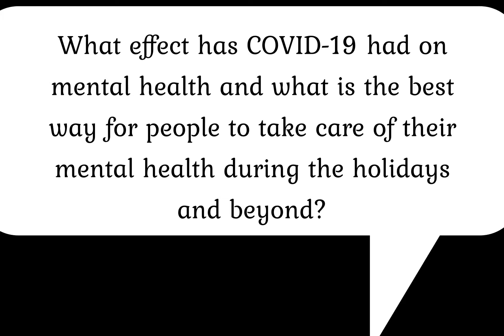PUBLIC OPINION- EP 7- LETS TALK MENTAL HEALTH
Happy Sunday everyone!  COVID-19 has affected us all in various ways. Today we're tackling the topic of mental health with special guest JJ Winston.